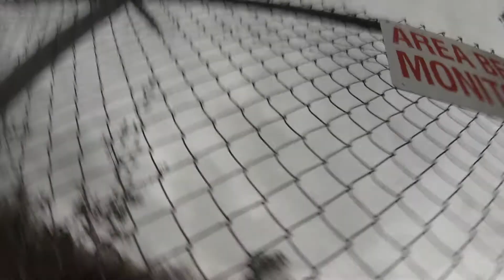Vlog #1---w/Zack!---DAILY UPLOAD HYPE!!!